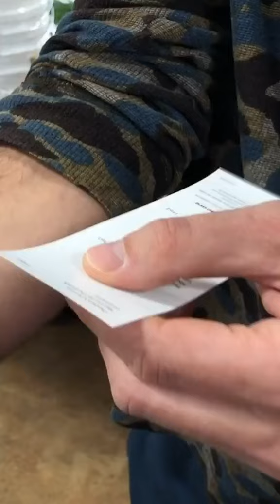We Painted the Walls our Skin Color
This is super satisfying

If you enjoyed this video, chances are you’ll love our weekly podcast, Ear Biscuits